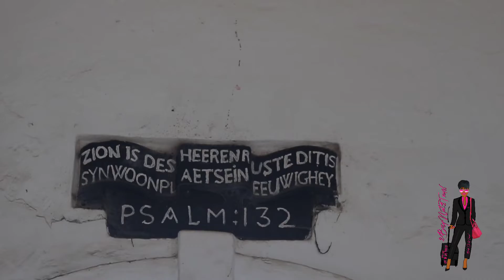Cape Coast & Elmina Dungeons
Until the Lion tells his story, the hunter will always be glorified and praised.

Elmina Castle  was built by Portuguese to mine gold and resources then the Dutch won it. The Danes, Swedish, British and Germans built the fort larger to add on to Elmina which is the Cape Coast side and the total building is largest and oldest in West Africa. It was a cage to thousands of Africans used as slaves. A must visit and a story that you must experience.